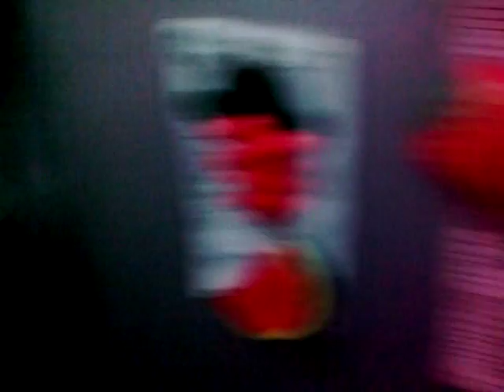Marc:s 11th Bday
A simple celebration of my bunso